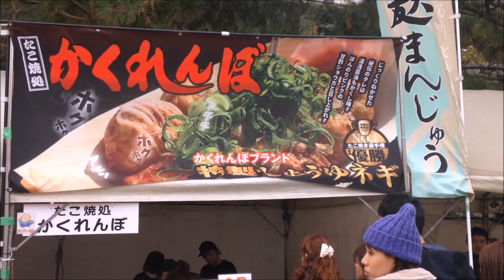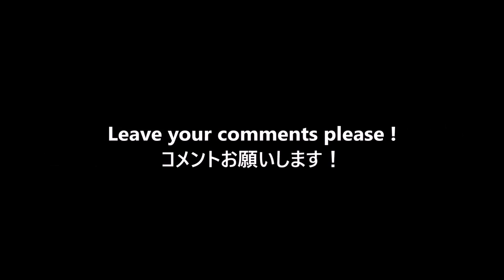JAPAN FESTIVAL 2016-- SYOKUSAI 祭りin 和歌山城!?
Hey do you think japan has no events the end of fall season?? HELL NO!! here is special big fes, events in japan, WAKAYAMA CASTLE!!
lets ceck it out together what we can enjoy in this fes...OFF WE GO!!

.➤Other popular vids

Please follow as well !!

➤MY PREVIOUS VID

JAPANESE ENGLISH VS ENGLISH in 2 min #1 HOW DIFFERENT!? 二分で分かる英語と日本語英語の発音の違い！

wakayama
wakayama syokusai
japanese castle
wakayama castle
japan festival 2016
japan festival
festival in japan
festival
fall festival
和歌山城
和歌山
アイドル